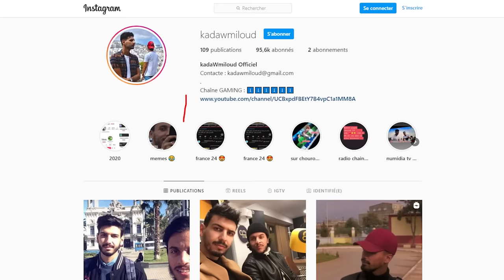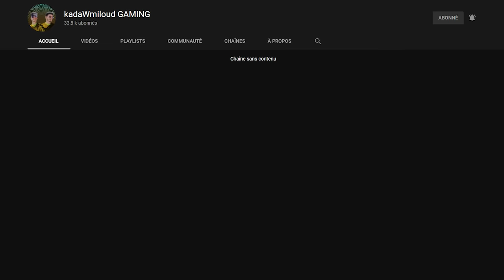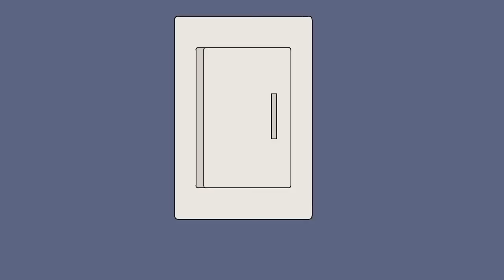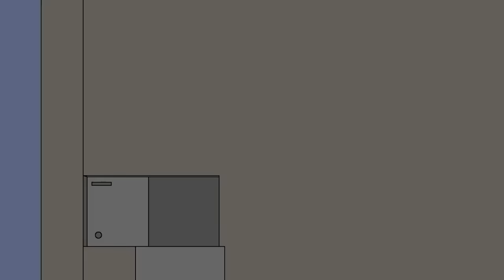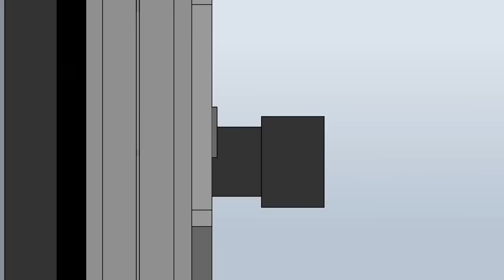ليوم مافيهاش رقاد 😨